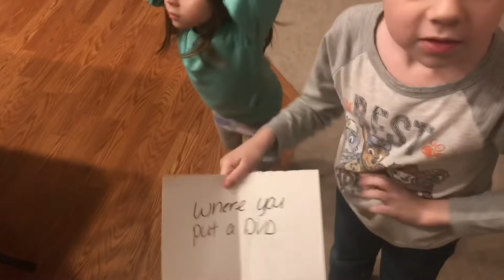The Grossery Gang Treasure Hunt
Come along and help us find all the clues to locate the treasure! We will be finding Grossery gang toilets around the house and then opening to see what's inside.